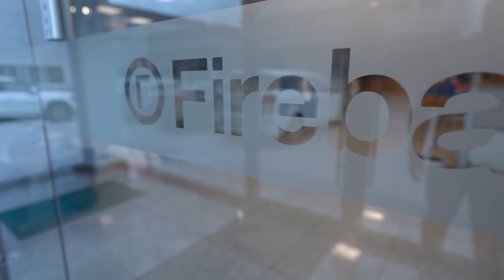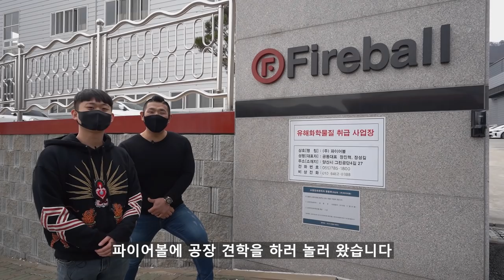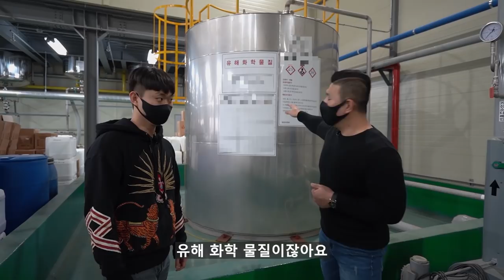국내 최대 세차 용품 제조 공장 구경과 제조까지 하고 왔습니다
안녕하세요 세알남 입니다 : ) 오늘은 전국 최초! 유튜버 최초로 ! 국내 최대 세차용품 공장 탐방과 여러분들이 잘 알고 계신 바인더 중성 프리워시 세차 용품 제조까지 해보는 영상을 준비해봤습니다 +_+

국내 최대 공장답게 규모도 대단했고 구경할만한 소개할만한 거리도
정말 많았던것 같습니다 ㅎㅎ
파이어볼, 바인더와 같은 국내 세차용품이 더 많이 출시되고 발전했으면 좋겠습니다 ! 수출도 많이많이 되구요 +_+

세알남이 세차용품 리뷰도 모자란점이 많은데도 불구하고
문화를 알리려 새로운 영상도 많이 시도하고 있습니다만
부족하고 모르는점이 너무나도 많습니다 !
항상 여러분들과 소통을 통해 의견을 듣고 발전하는 세알남이 되도록
노력하겠습니다 항상 관심가져주셔서 감사합니다 ♥

세알남이 만든 바인더 중성 프리워시 1L 제품은 이벤트를 통해
나눠드리겠습니다 !

이벤트 참여 방법 : 인스타그램에 파이어볼, 바인더 제품 (없으시면 로고사진이라도 좋습니다) 사진과 함께 해시태그 # 세알남 # 바인더 # 파이어볼 3가지!
해주신다면 저희가 임의 랜덤으로 당첨자를 추첨해  세알남 세차 카드 목걸이와 함께 발송해드리겠습니다 !!
이벤트 기간은 3월 25일~ 3월 30일 까지 입니다

촬영에 협조해주신 파이어볼 대표님 및 임직원분들께
진심으로 감사의 말씀 올립니다 감사합니다 !
(실제로 9시 가까히 퇴근도 안하시고 도와주셨습니다 ㅠㅠ)

앞으로도 좋은 문화 영상으로 인사드리는 세알남이 되로록
약속하겠습니다 사랑합니다 시청자 구독자 여러분 ♥